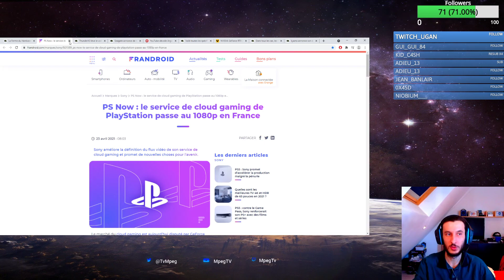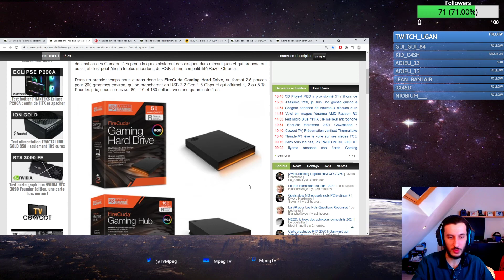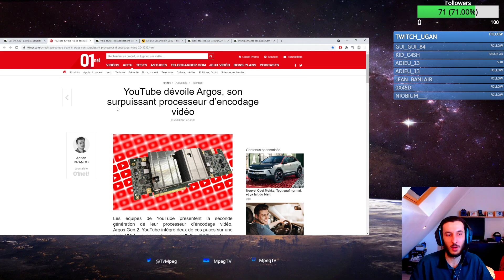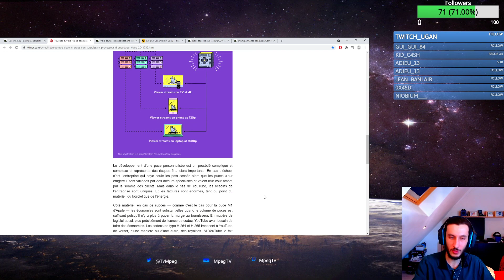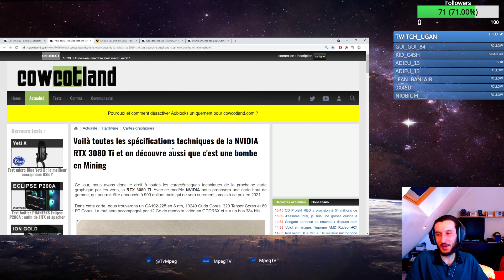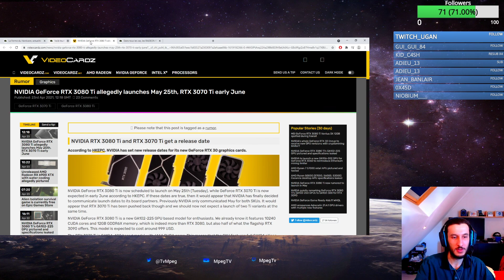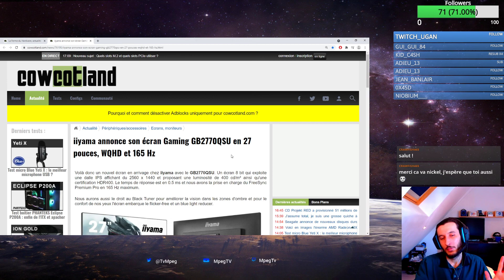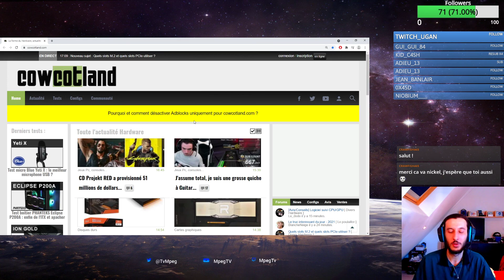Point Actu Hardware du vendredi 23 avril (PS Now, Puce YouTube, RTX 3080Ti ...)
On commente l'actu hardware en live sur twitch du lundi au vendredi a 18h !

00:00 - Sommaire
04:15 - PS Now : le service de cloud gaming de PlayStation passe au 1080p en France
07:45 - ThunderX3 lève le voile sur ses sièges TC5, colorés et abordables
09:55 - Seagate annonce de nouveaux disques durs externes FireCuda Gaming
15:00 - YouTube dévoile Argos, son surpuissant processeur d’encodage vidéo
24:50 - Voilà toutes les spécifications techniques de la NVIDIA RTX 3080 Ti
et on découvre aussi que c'est une bombe en Mining
30:00 - Dans tous les cas, les RADEON RX 6900 XT Power Color à 2199 et 2549 euros ne trouvent pas preneur
32:40 - iiyama annonce son écran Gaming GB2770QSU en 27 pouces, WQHD et 165 Hz